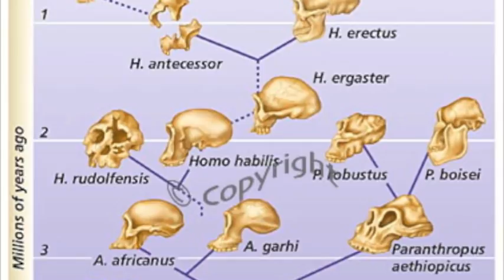I'm Awesome: Gracile vs. Robust Australpithecus